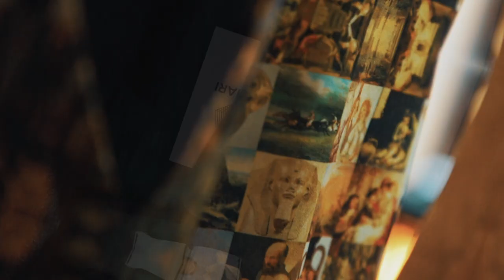TAOMODA SICILY 2021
TAOMODA SICILY 2021 - I brand d'eccellenza siciliani incontrano i buyers nazionali e internazionali.